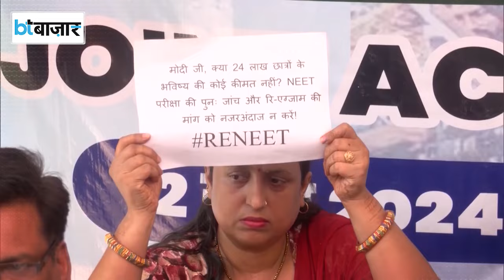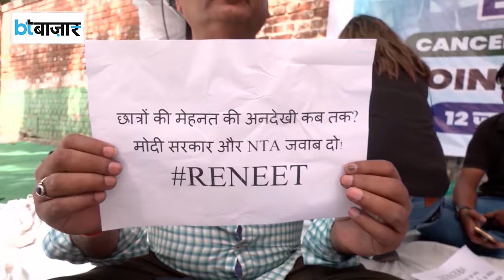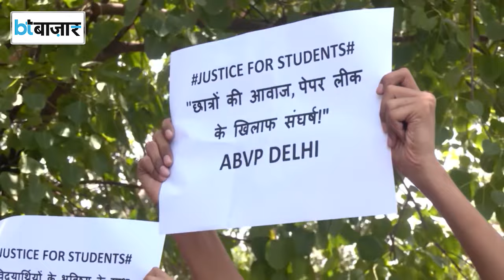NEET 1,563 छात्रों को फिर से परीक्षा देने का निर्णय